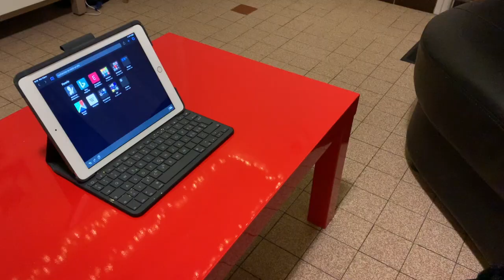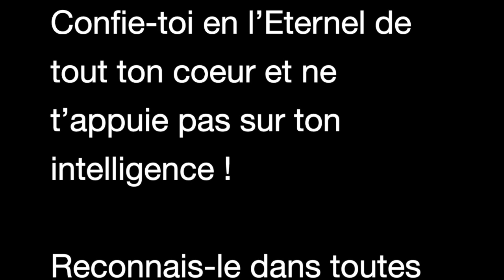Leçon pour les moyens-grands : La sagesse de Salomon